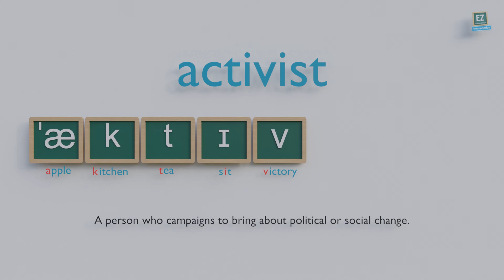How to pronounce activist ?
A person who campaigns to bring about political or social change.